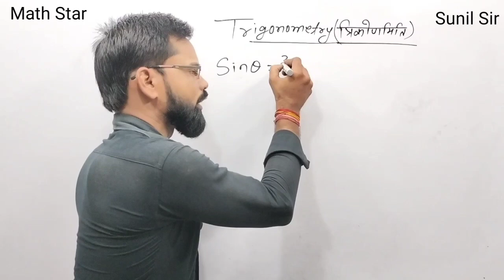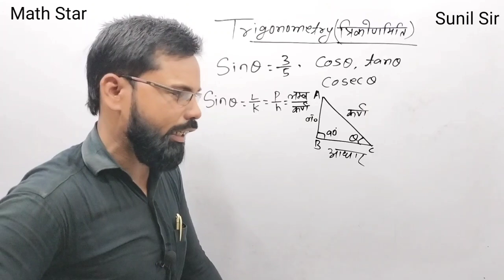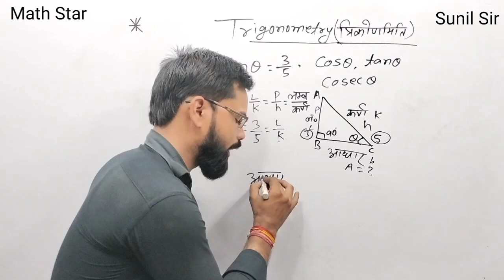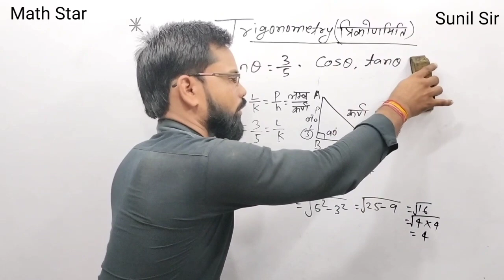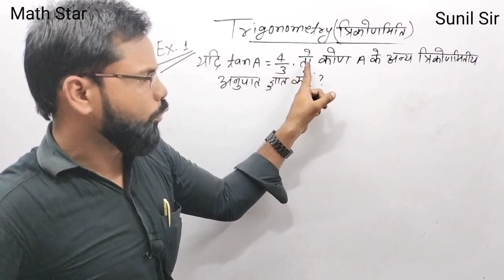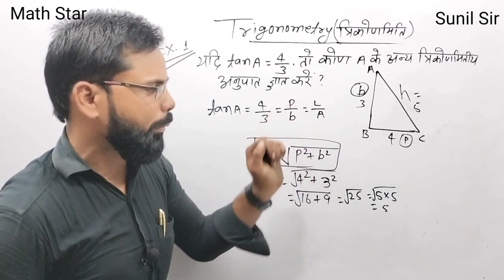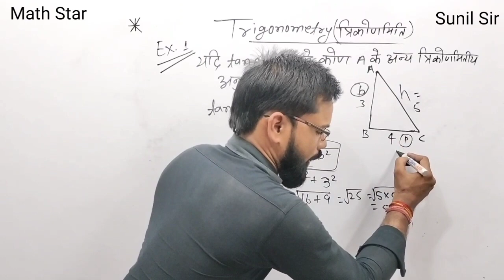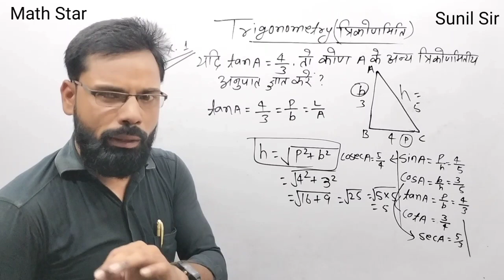Trigonometry class 10 || class 10th maths Ex.8.1 EX.1| त्रिकोणमिति | 10th math trigonometry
Trigonometry class 10 || trigonometry bihar board class 10 | त्रिकोणमिति | 10th math trigonometry

trigonometry class 10th maths
q2 ex 8.1 class 11 maths
ex 8.1 q1 class 11 maths ncert
class 10 maths ch 8 8.1 ex 3 full solutions
maths class 9 by ranveer
ex 8.1 q1 class 11 math
class 10 ch 8 ex 8.1 ex 1